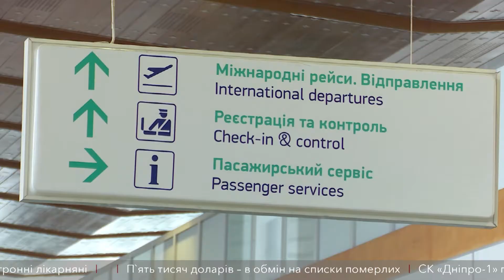49 українців перебувають у китайському місті Ухань, звідки поширився коронавірус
Ще двоє — у провінції. Про це повідомило посольство України в Китаї у відповідь на запит журналістів. Тим часом в аеропорт Дніпра привезли два тепловізори. Це обладнання дозволить вимірювати температуру пасажирів на відстані. Така необхідність виникла через активне поширення коронавірусу з Піднебесної. Підвищена температура тіла — один із найголовніших симптомів захворювання. Щодня Дніпровський аеропорт пропускає близько півтори тисячі людей. У разі підозри на хворобу, працівники летовища діятимуть відповідно до протоколу, але тільки за згодою пасажира.